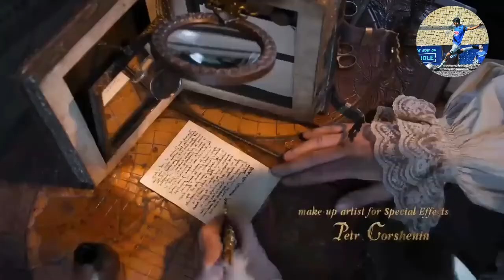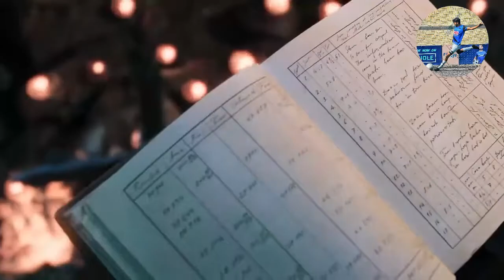Forbidden Empire (2014) Film Explained in Hindi | हिन्दी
Forbidden Empire (2014) Fantasy movie Plot is about a young man 'Jonathan Green' who goes on a world journey to draw the uncharted land maps in his book. When this man is passing through the line of Transylvania, then he disappears inside the forests. Unbelievably strong wind and fog bring him inside a cursed village. Here Jonathan meets people he has never seen before, that is, their appearance is very different from the rest of the humans. They lived in this small village, hidden from the rest of the people, believing that hiding would save them from the evil forces, for example from The Eye Of Viy. These simple traditional people of the Forbidden Kingdom believe in a sheep-like creature, God of Darkness, and many other myths. Even though it was only a human with that skin on. They believe in the creature they see, even if it is a lie or a betrayal of the eyes. It was just his misguided belief, and they have no idea that Evil has taken control of their soul. The demonic force is simply waiting for the right moment to unleash.

But then Jonathan shows up and teaches them the techniques while also educating them on the myths along with sword and sorcery skills. He informs them that the truth is within them. Have faith in yourself! Aside from that, Jonathan Green discovers the dark secrets and monstrous beasts hidden in this fantastical forest's curse.

Credits:
Images and footage Source: NBC Universal Russia and Russian Film Group
Director: Oleg Stepchenko
Producer: Alexander Culicov
Edited By: Oleg Stepchenko
Based on: Viy by Nikolai Gogol